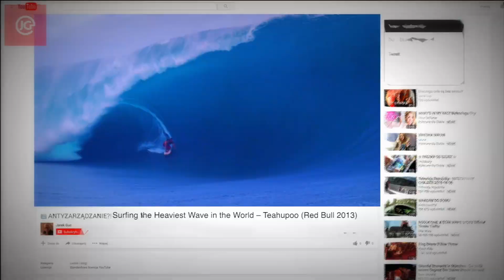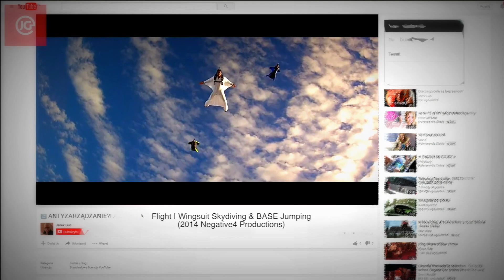Dlaczego warto pomyśleć zanim zrobi się z pasji pracę? | Jarek Guc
Popularne są namowy, żeby znaleźć swoją życiową pasję czy hobby i zacząć w tym obszarze pracować a wówczas już nie będzie pracy tylko nieustająca zabawa i przyjemność.
Nie do końca się zgadzam. Zobacz dlaczego!

Nazywam się Jarek Guc zajmuję się zarządzaniem sobą i innymi. Pielęgnuję przekorną i prowokującą myśl, że najlepszym zarządzaniem jest zarządzanie inaczej a może wręcz ANTYZARZĄDZANIE.

Tomek Michniewicz / Paulina Dudek
"Podróże są świetnym sposobem na ucieczkę od życia, ale średnim na życie"